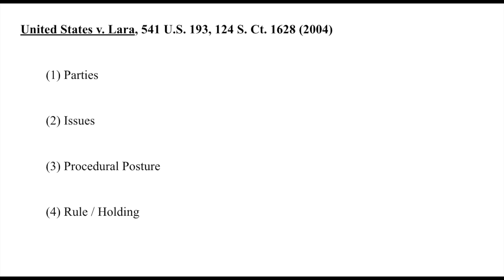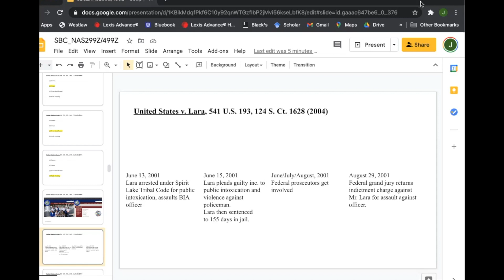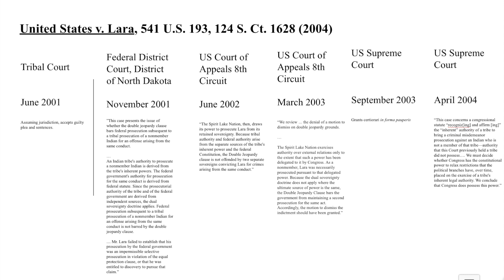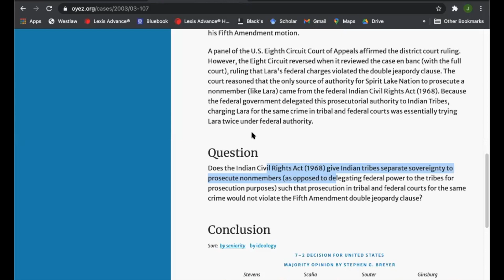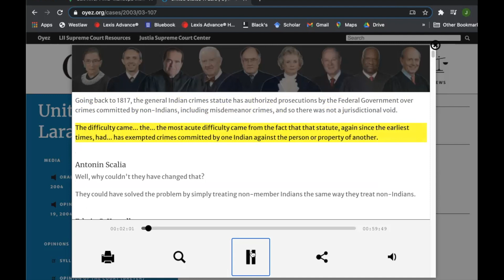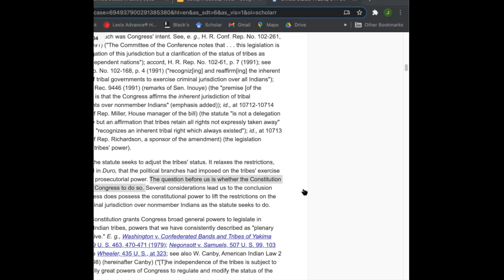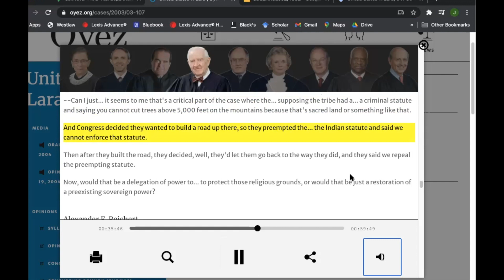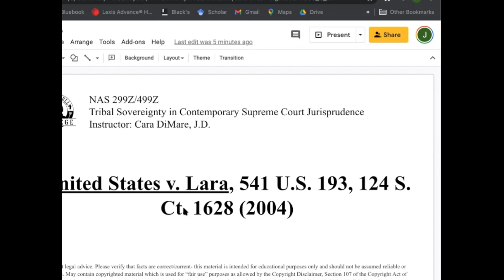United States v. Lara, 541 U.S. 193, 124 S. Ct. 1628 (2004)